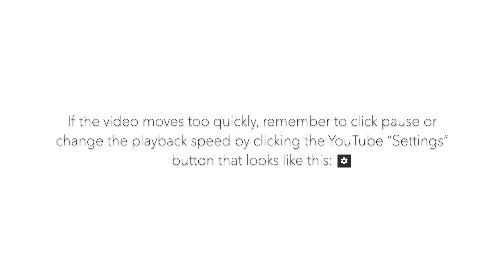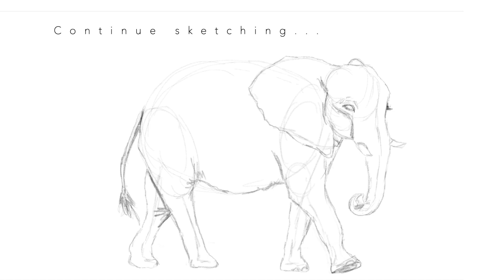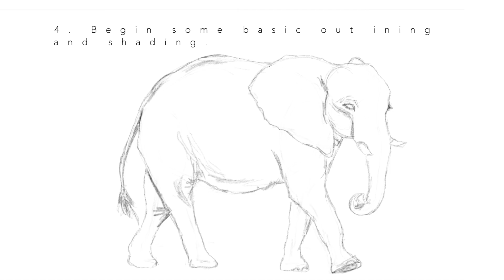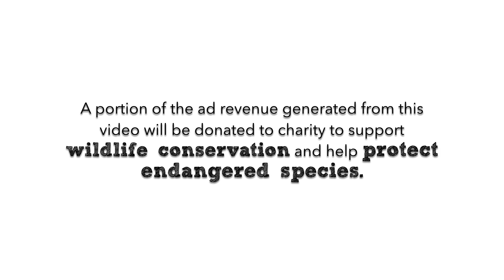How to Draw an Elephant | Realistic, Step by Step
Learn how to draw a realistic elephant in this step-by-step tutorial. I try to offer some helpful tips on sketching, shading, and detailing, using my favorite techniques.

This series, SAFARI SKETCHES, is perfect for animal lovers of all ages. I'm hoping to feature a variety of different species. If you have any suggestions or requests, please leave them below in the comments section!